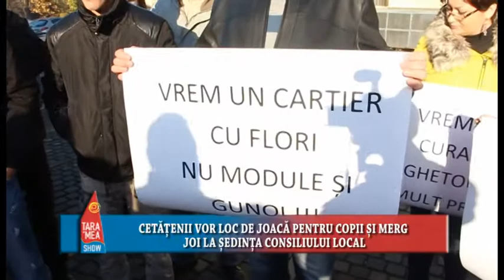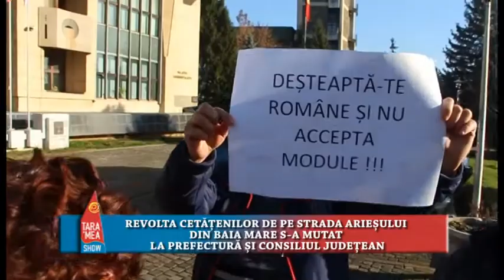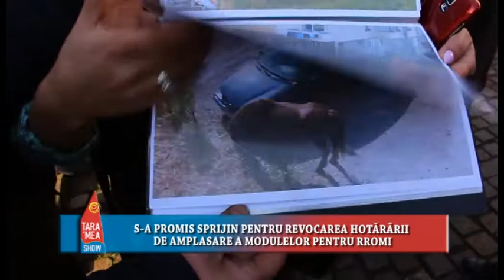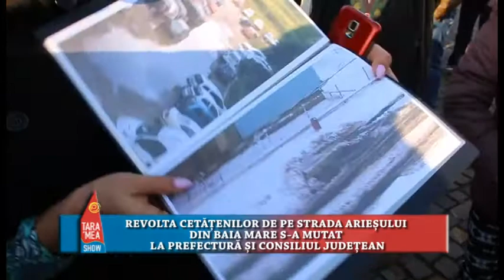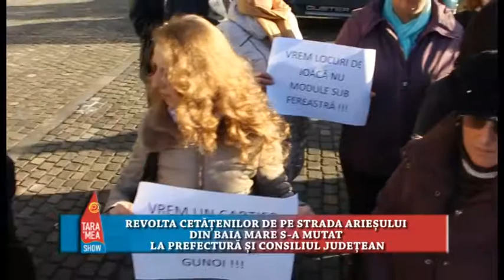Revolta de pe Arieșului s-a mutat la Prefectură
1. REVOLTA CETĂȚENILOR DE PE STRADA ARIEȘULUI DIN BAIA MARE S-A MUTAT LA PREFECTURĂ ȘI CONSILIUL JUDEȚEAN
2. S-A PROMIS SPRIJIN ÎN REVOCAREA HOTĂRÂRII DE AMPLASARE A MODULELOR PENTRU RROMI
3. CETĂȚENII VOR LOC DE JOACĂ PENTRU COPII ȘI MERG JOI LA ȘEDINȚA CONSILIULUI LOCAL